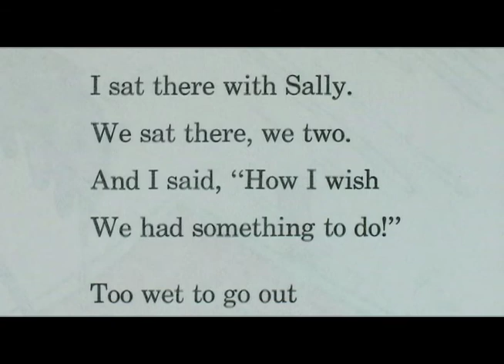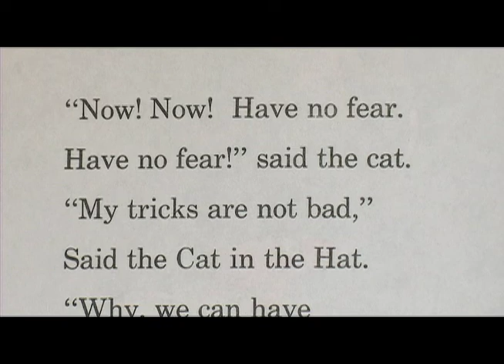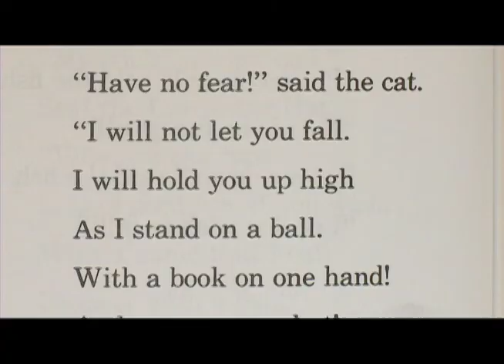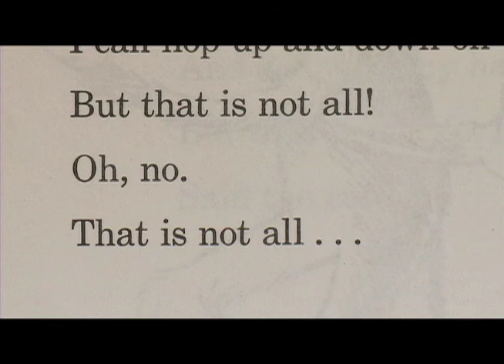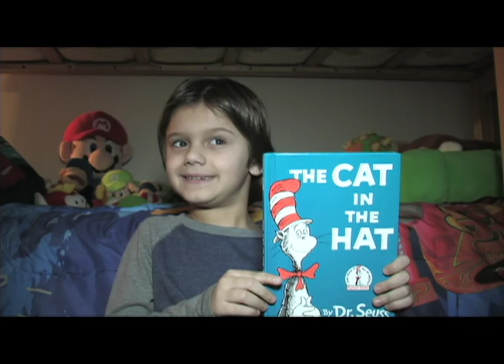THE CAT IN THE HAT STORY - Read By Denny